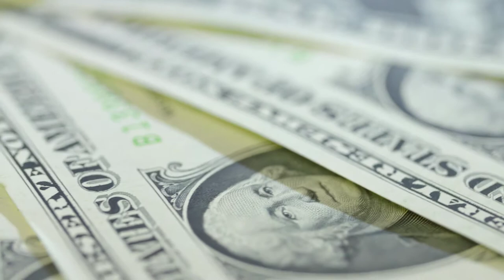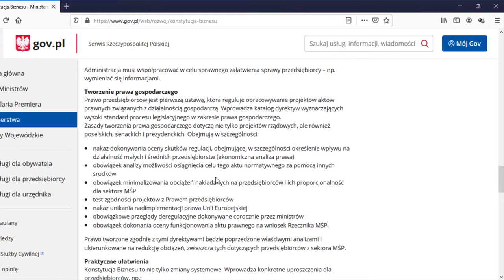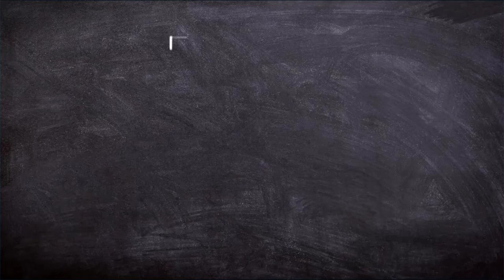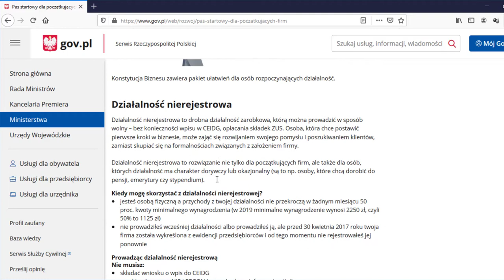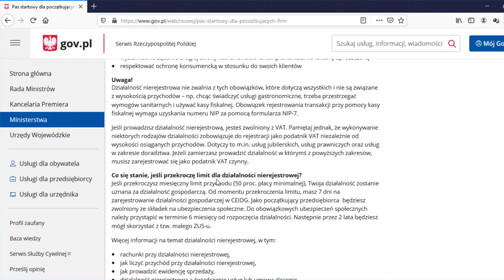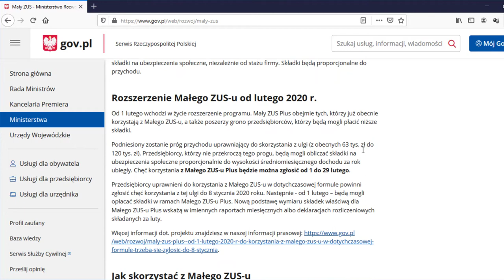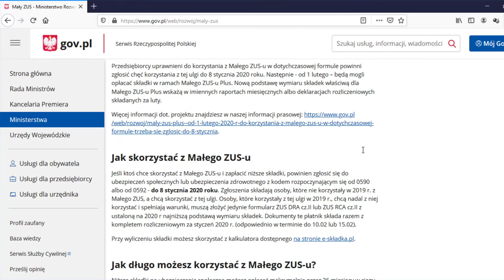✅ Firma bez ZUS, czyli Działalność Nierejestrowana. Jak Legalnie Prowadzić Biznes w Polsce?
Własna firma bez ZUS jest możliwa i co najważniejsze legalna.
Zobacz materiał i sprawdź jak działalność nierejestrowana może pomóc Ci w Zarabianiu Pieniędzy.